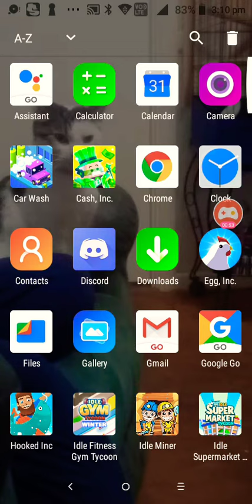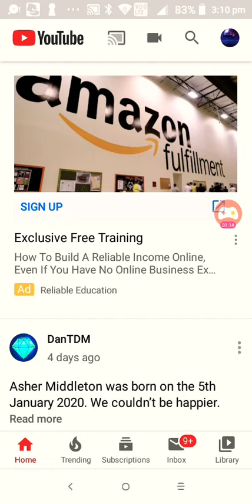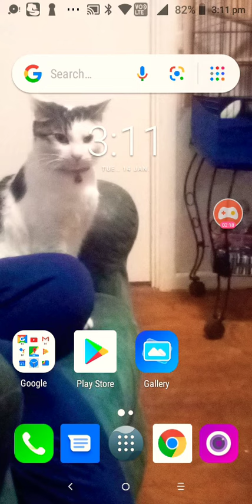I got my first copy rights I haven't been on my phone for 3days this wot i got I'd the Sims steam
More details I did not no that there's music in the stream ok YouTube.